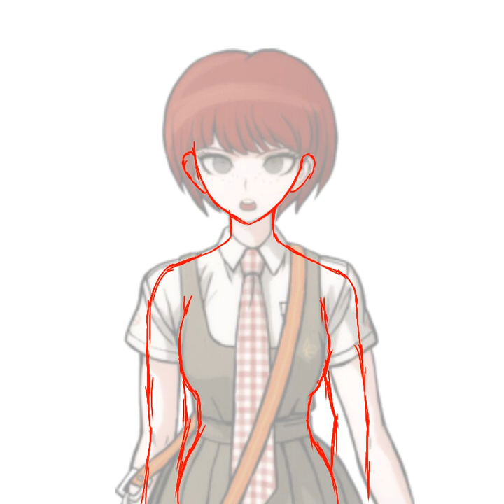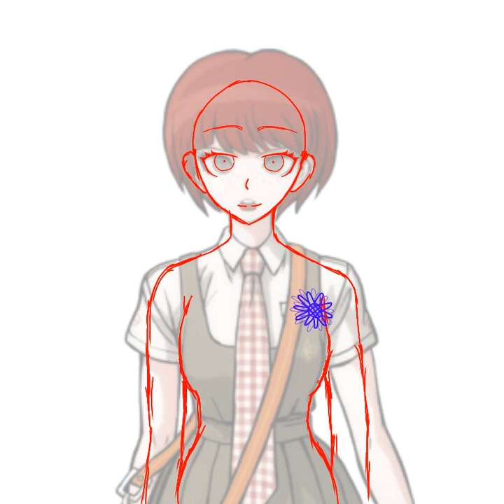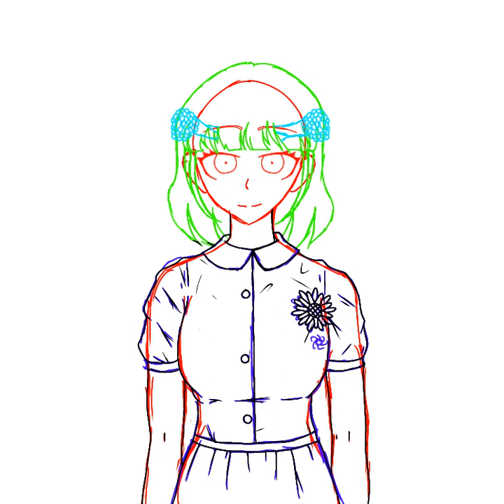Just a normal danganronpa speedpaint (read desc for some info about her)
(Obviously this is fanmade)

Her name is Tarano Nirika.
She is the ultimate florist.
She always shows happiness and rarely shows anger.
She likes dogs and music.
She dislikes sickness.

Some tags